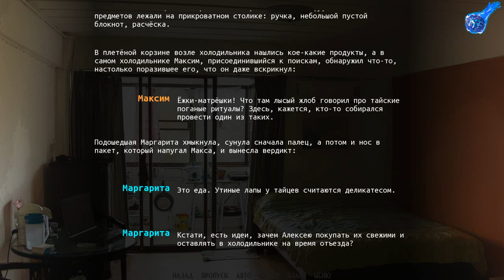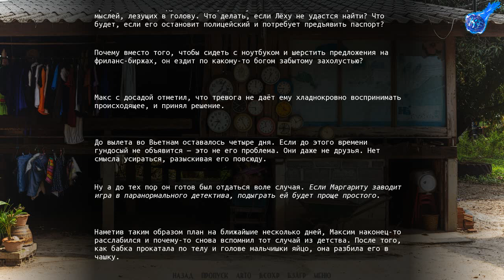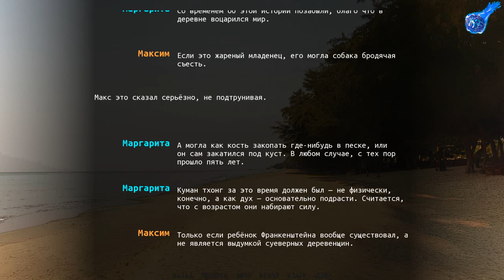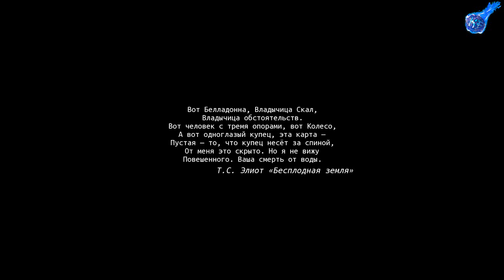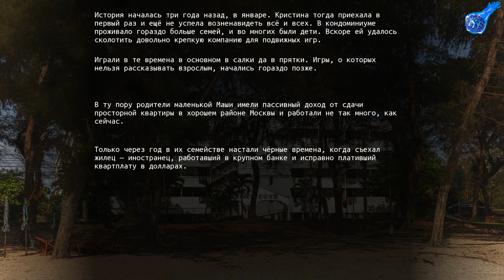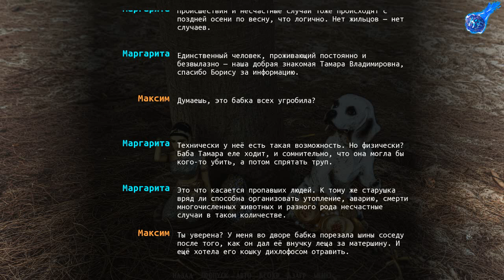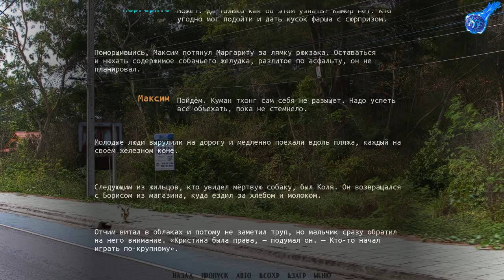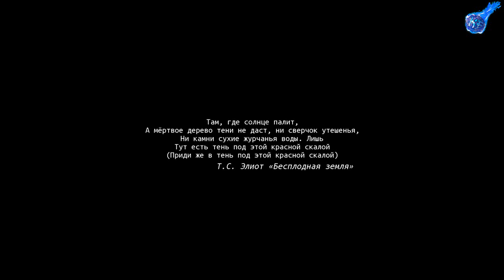С БЛОГЕРШОЙ ПО ХРАМАМ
ИЗУЧАЕМ РАЗНЫЕ РЕЛИГИИ
ИГРА В STEAM БЕСПЛАТНА )))
Развязка уже близка
Чок-чок, зубы на крючок — мрачный мистический детектив, действие которого происходит в Юго-Восточной Азии. В нём традиционная культура и мифология тесно переплетаются с абсурдными реалиями жизни современных россиян, бегущих от зимы в страну вечного лета.
Наши контакты ( есть товары в группе )